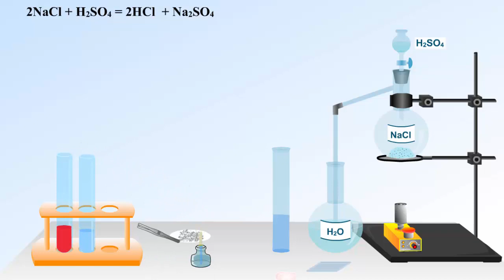Получение хлороводорода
Получение хлороводорода. Химия 9 класс